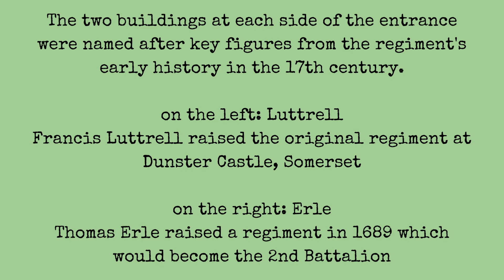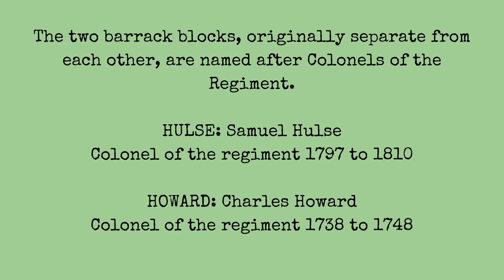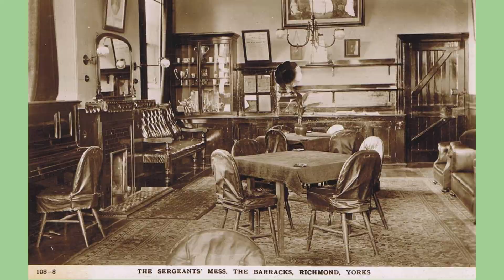The Garden Village: FOOTPRINT OF A DEPOT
Past and present views of the Depot and its transformation into the Garden Village.

Survey and Cartography by Phill Batts using OCAD software. Based upon the Ordnance Survey mapping with the permission of the Controller of Her Majesty's Stationery Office. License No 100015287.  Map Copyright GVMC Ltd. Artwork Copyright Belfry Consulting.